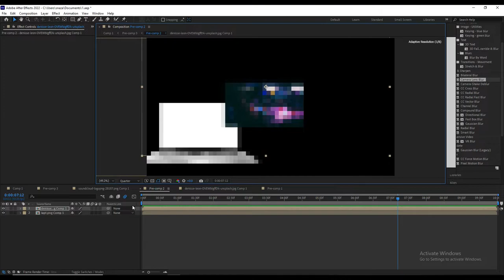SoundCloud type beat 2022 | free type beat |soundcloud music l Niaz Videography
Hi Viewers
Introduce you to Videography  I Those Tricks Tips and Ideas
I Will Tell You What You Have Never Heard Or Seen & At The Same Time
I will Give Some Information About Post Production.

If You Believe In Hard Work@niazmotion

How do you start a videography?
 Follow Me My Niaz Videography YouTube Channel

SoundCloud type beat 2022
 free type beat
|soundcloud music
soundcloud type beat 2022 as text
soundcloud type beat 2022 bass
soundcloud type beat 2022 beat